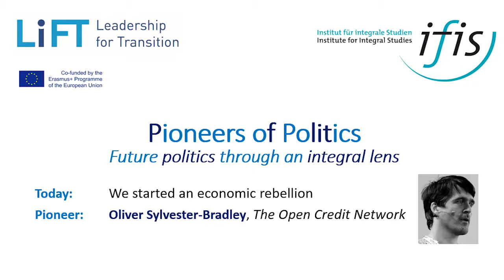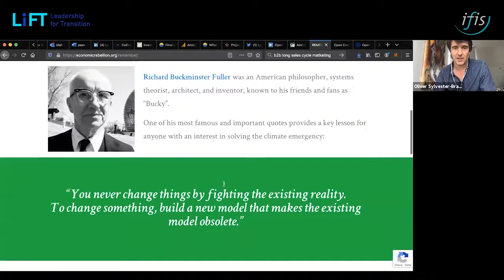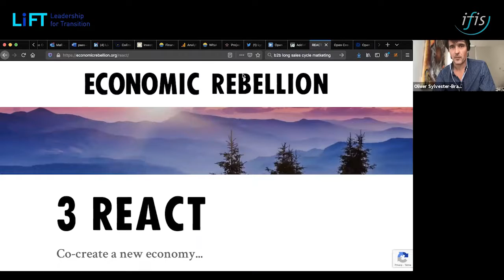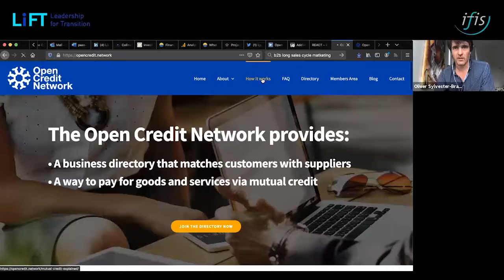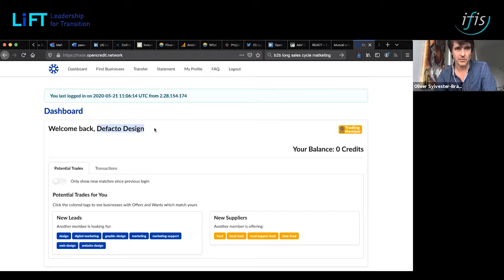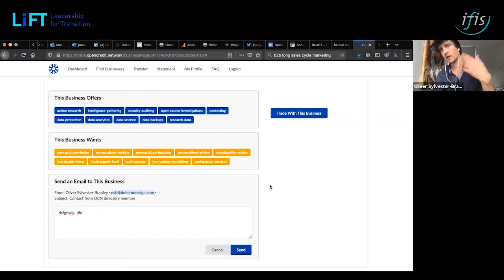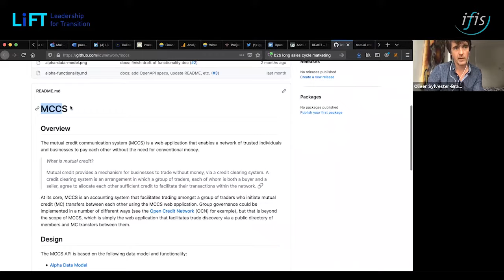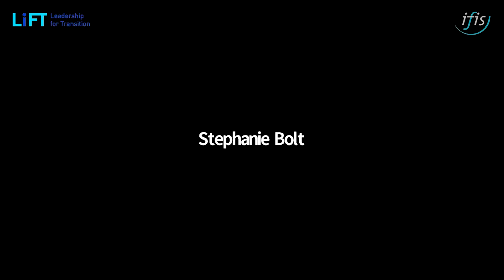POP international 17: We started an economic rebellion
Interview & Conversation with Oliver Sylvester-Bradley
Oli describes how communities are collaborating to replace money with trust, and what community wealth looks like.

Contents of this video:
* The economic rebellion and how we could create our own money
* Live poll on how we spend money
* Geographical implication to mutual credit
* Q&A Have you thought about taxes - and other government interference?
* Q&A: How can this collaborate with local community wealth building initiatives?
* Fees and costs of running the platform
* Q&A: How can we make this as inclusive and usable for as many people as possible?
* Post breakout room conversation on working with local authorities, changing our attitudes to money, building trust and gamification of money

This video has been contributed to our channel by our associate LiFT partner The Alternative UK.